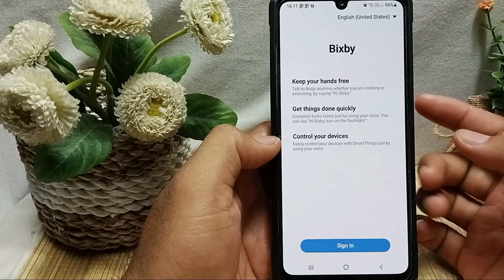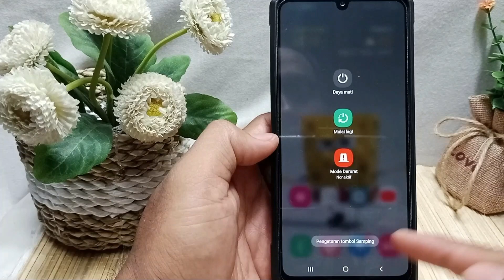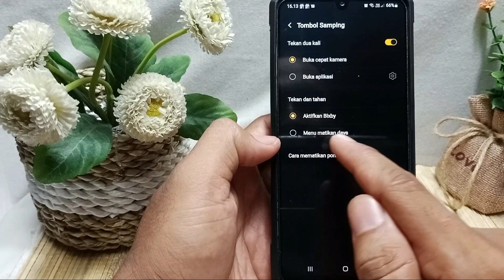Cara Mengatur Tombol Samping Di Hp Samsung A23 5g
Berikut saya bagikan tutorial cara mengatur tombol samping di hp samsung a23 5g.